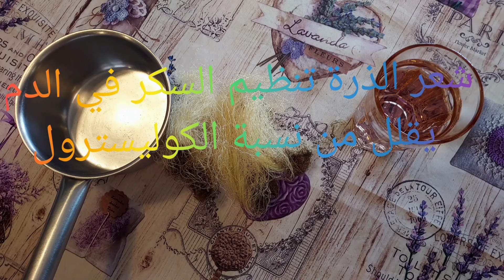علاج مرض السكر والكوليسترول 🌽🌽👉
علاج مرض السكر والكوليسترول والمفاصيل 🌽